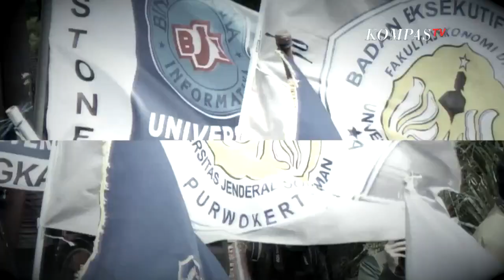Mengapa Mahkamah Konstitusi Diragukan? - ROSI (Bag3)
JAKARTA, KOMPAS.TV -Direktur Kantor Hukum & HAM Lokataru, Haris Azhar melihat Mahkahmah Kontitusi sudah diintervensi pemerintah dan tidak lagi independent, sehingga Haris melihat MK bukanlah jawaban atas penolakan Undang-undang Cipta Kerja.
Menanggapi hal itu Hakim MK 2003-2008, Maruarar Siahaan mengatakan jika memang memilih tidak percaya MK dan tetap melakukan pembangkangan sipil, haruslah berhati-hati. Maruarar khawatir jika tidak ada landasan yang kuat, maka massa sulit untuk dikontrol dan berujung dengan kekacauan.
Selengkapnya, hanya di dialog Rosianna Silalahi bersama Yasonna Laoly (Menteri Hukum dan HAM), Prof. I Gde Pantja Astawa (Guru Besar Fakultas Hukum, UNPAD), Maruarar Siahaan (Hakim MK 2003 – 2008), Bivitri Susanti (Dosen Hukum Tata Negara STIH Jentera), Haris Azhar (Direktur  Kantor Hukum dan HAM Lokataru), dan Anton Septian (Wakil Pemimpin Redaksi Majalah TEMPO) dalam Talkshow ROSI Episode Pembangkangan Sipil, UU Ciptaker. Tayang 22 Oktober 2020 WIB di Kompas TV Independen Tepercaya.